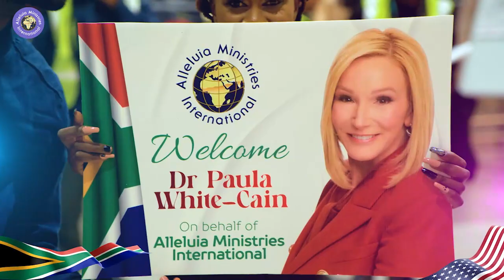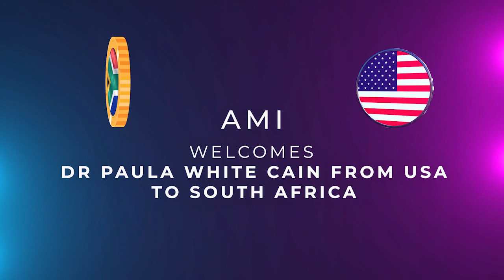Dr Paula White Cain & Minister Jonathan Cain welcomed in AMI, South Africa 🇿🇦